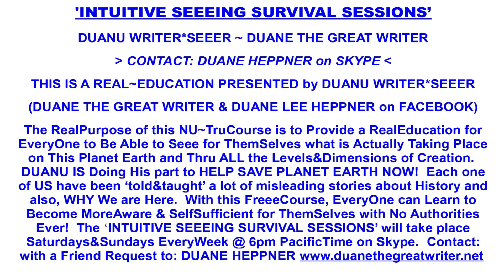MULTI*DIMENSIONALL DAUGHTERS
The ALLLISSS Archives. Sep 16 2024

“On The RealSide ALLLifeIS, the UnSeeen, ThereIS So Much More Happening that is Not Known with This Old DimensionalizedWorld of FabricatedRestriction and PurposelyPlanned Deception.  REBISAR&DUANEVA IS Raising NUChildren with no ages or names, as The NUChildren Learn to SEEE Their Own Names and they Decide how they want to BE.  They IS The NUSUNSEEERS!  They IS*NOW Learning to SEEE*ALLLISSS as ALLLIFE*IS.  To the 'programmed-bodytypes' in the PhysicalRealm, what REBISAR&DUANEVA IS Presenting as RealReferences does not make any sense to the purposely distorted 'literalized mindframed' as  they know nothing of The Other RealSide MultiDimensions of SEEEING&BEING.
 ALLLIFEIS ENDLISSS FREEENISSS AWARENISSS
The NUSunSeeers with Their TruSunSeeerity & TruIntent are given Very Special Experiences for them to SEEE WHAT ALLLISSS ALLLIFE.  In Creation, unaware BodyTypes are subjected to AuthoritarianRule&Domination to Obey Distractions that keep them confused and clinging to 'emotional madeup drama' thus being Kontrolled by make-believe deities&saviors as a 'hope' to something better that never comes, as it is all fabricated by the TimeMakerDeceptors!  Creation is a CreatedComparison for Each of US to Eventually Recogn'IS'e What IS MoreReal than what Creation can ever become.  It is so, that we can each imagine and do whatever we want, but What ALLLifeIS Cannot be imagined in any way as to WHAT IT REALLLY*IS!  Parents who have been raised to be unaware will usually teach their children to be unaware, unless something happens to where they actually PayAttention to what is not common with their life.  UNaware Parents do not provide any RealGuidance for Their Children to Learn to SEEE The RealSide of ThemSelves, as Their DreamVisions & IntuitiveSenses are ALLWays Showing what 'IS' taking place with Their RealAwarenisss that is Operating Their Other FiveBodies in the MultiDimensions of This CreationCacoonBubble!  On The Real Side, The NUDaughters Tell Their NUAdventures to REBISAR*DUANEVA that are provided as DUANE GREAT WRITER SEEER~NUBOOKS 10 & Beyond for ALL!
 SING 'NU~U~U~U' & SEEE for YourSelf What IS RealNow!   DUANE HEPPNER